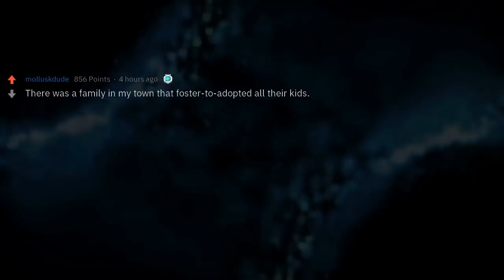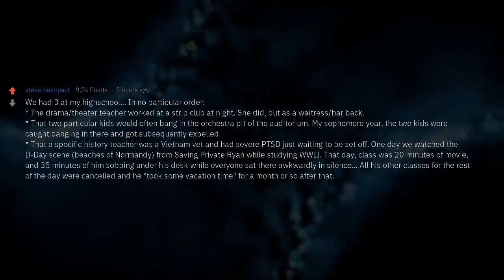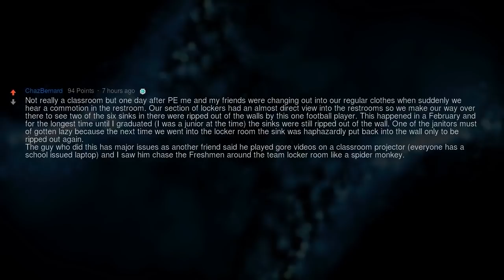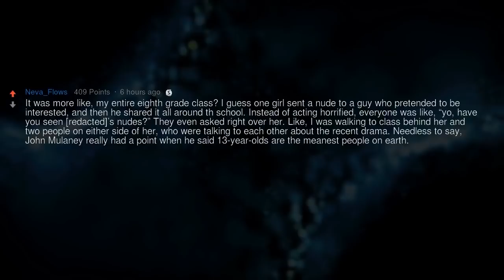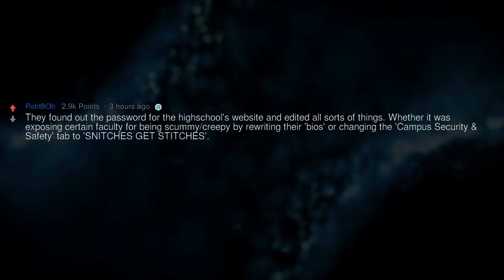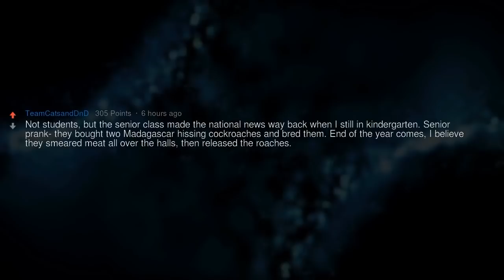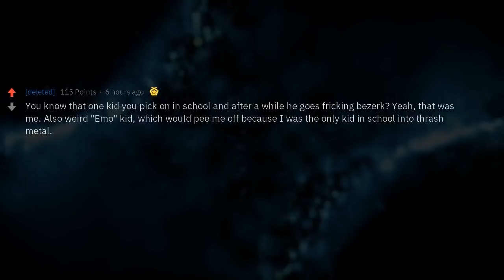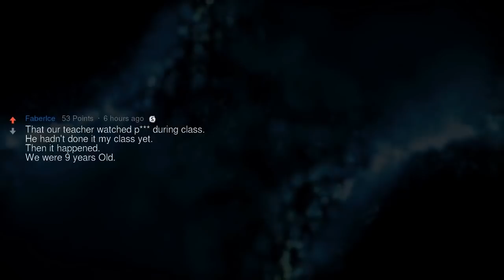Reddit School Stories (2.5-Hour Compilation)